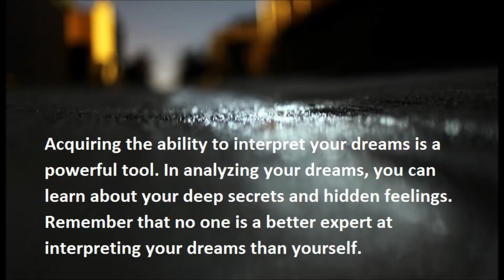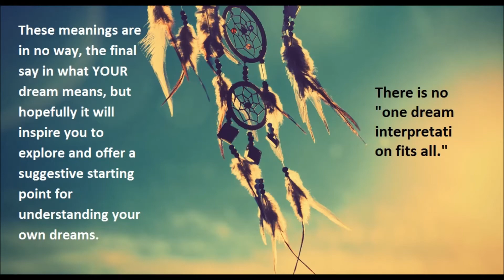Abalone Dream Meaning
Abscess
To dream that you have an abscess suggests that there is something that you need to express and get out into the open.

Abscond
To dream that you have absconded with something indicates your failed accomplishments. You may also be feeling insecure about your achievements. You feel that you are never good enough. Consider the significance or value of what you have absconded.

Absorb
To be absorbed in whatever you are doing suggests that you may be too focused on your own thing and risk alienating others around you. The dream may also be a metaphor that you need to integrate and adapt to your various surroundings.

Abstinence
To dream that you practice abstinence from drinking, sex  or any other sort of sensual temptation is a warning against being over confidant.  You need to take things more slowly.

Abundance
To dream of having an abundance of a certain item indicates that you need to conserve your resources and energies. This dream may be a compensatory dream for something that you are lacking in life.  More directly, abundance signifies happiness.

Abuse
To dream you are abusing someone suggests that your past actions will come back to haunt you. You may be expressing some regret or remorse over your actions.
To dream you are being verbally or physically abused suggests that you are feeling victimized in  a waking situation. You are being taking advantage of.
Dreaming of animals being abused indicates that your own primal desires are being suppressed. You are unable to fully express an important part of who you are. Alternatively, the dream represents your helplessness in a situation.
To see children being abused in your dream implies that you are lacking a voice for your own inner child. You feel that a part of your own childhood is lost.

Abyss
To dream of an abyss signifies an obstacle that is creating much anxiety for you. You need to work through the difficulty and overcome this obstacle in your life.  Perhaps you are afraid of  "taking the plunge".
To dream that you are falling into an abyss symbolizes the depths of your subconscious.  You are afraid and/or uncertain as to what you will discover about yourself and about your hidden feelings and fears. The abyss may also represent your primal fears and feelings of "falling into a pit of despair". Perhaps you are in a state of depression or wallowing in your negative feelings. Alternatively, the dream could denote your lack of spirituality.

Acacia
To see an acacia tree in your dream symbolizes your attitudes with death and your sense of mortality.

Academy
To dream of an academy signifies new friendships and opportunities.
Academy Awards
To dream that you at the Academy Awards indicates that you need to add some glamour into your life. If you win an Oscar, then it implies that you are looking for some sort of acknowledgment in your waking life.

Accelerator
To see an accelerator in your dream indicates that you will achieve your goals through your own efforts. The dream may also be telling you to slow down.
To dream that the accelerator is jammed or broken indicates a loss of control in some aspect of your life. You maybe trying to rush through things.

Accent
To speak with an accent in your dream suggests that you are having difficulties conveying your thoughts. Consider how you feel about the accent. If you feel the accent makes you stand out in a negative way, then it signifies feelings of insecurities. If the accent makes you stand out in a positive way, then it symbolizes an air of confidence.
To hear someone speaking with an accent in your dream represents something familiar yet different. You are getting the gist of a message, but you still do not completely understand all of it.